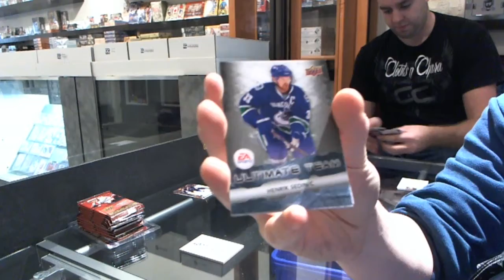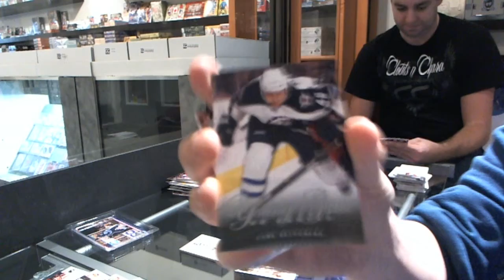11-12 UD Series 1 Packwar Tournament Round 2: puckfan888 vs Ravman